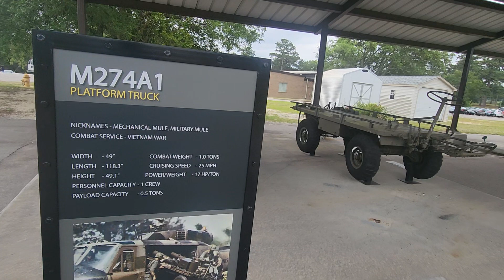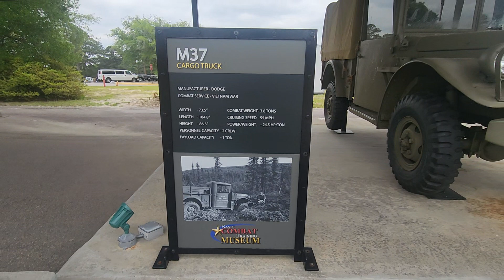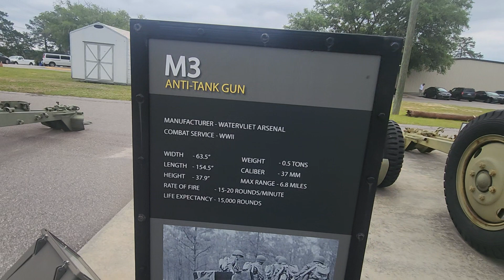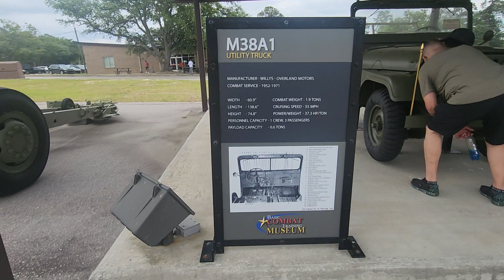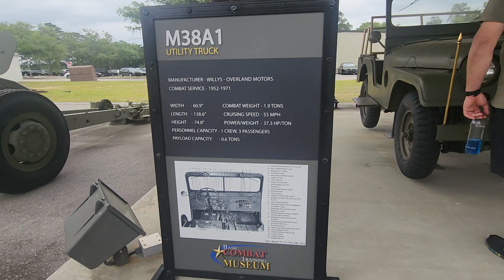The Army Museum.